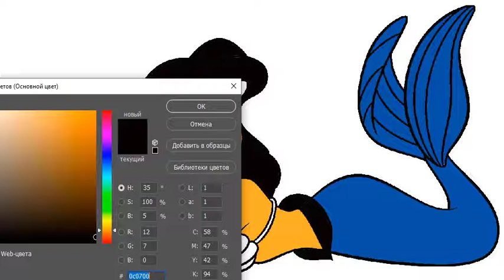Coloring Ariel The Little Mermaid GIANT Disney Coloring Pages